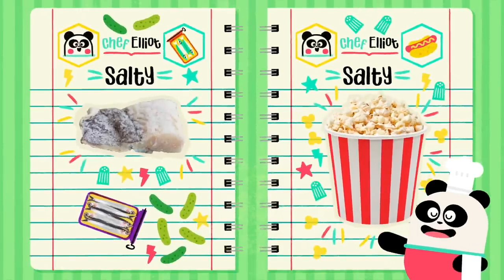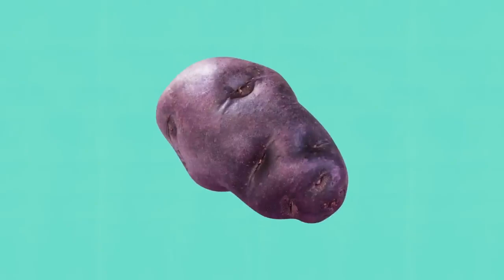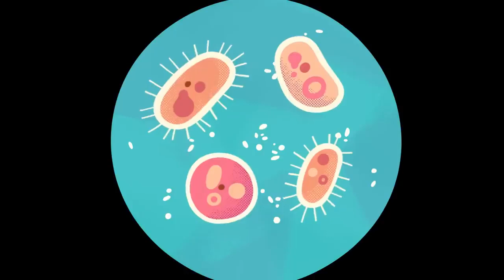THE BEST OF BABY BOT 🚀 🤖 Educational Cartoons Compilation | Lingokids